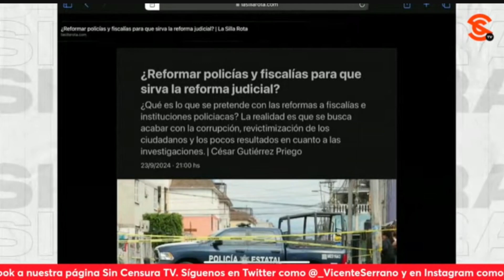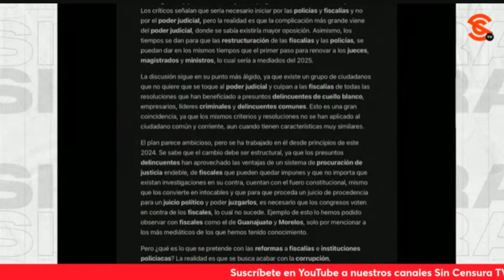¿Reformar policías y fiscalías para que sirva la reforma judicial? GtzPriego explica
¿Reformar policías y fiscalías para que sirva la reforma judicial? El abogado, especialista en derechopenal , DerechoMilitar y seguridadnacional César GutierrezPriego @cesargutipri nos habla de su columna en la SillaRota en la que destaca que que tiene que ser una reforma estructural no solo al poderjudicial , sino a todos lo órganos de impartición de justicia del gobierno así como a los órganos de investigación y percepción del dεl1t0